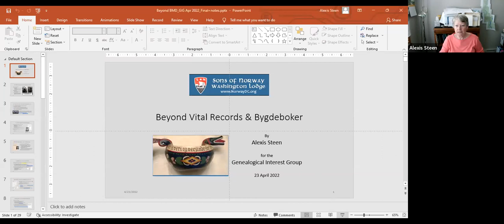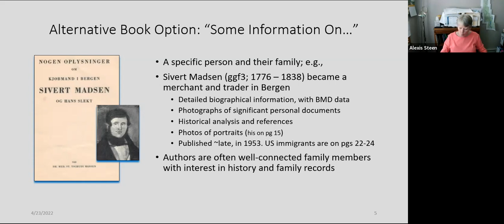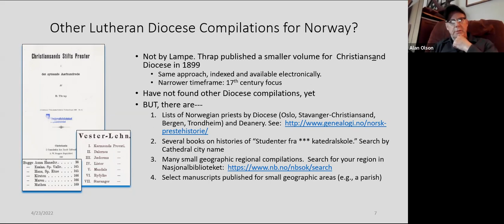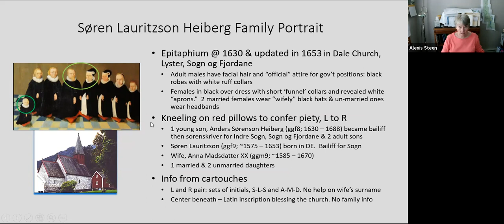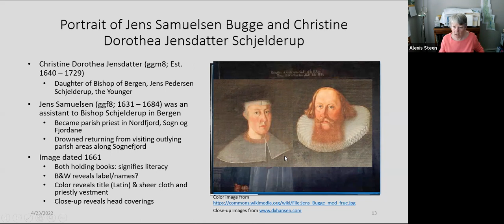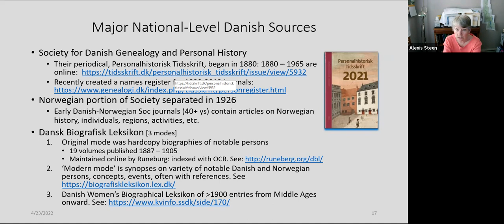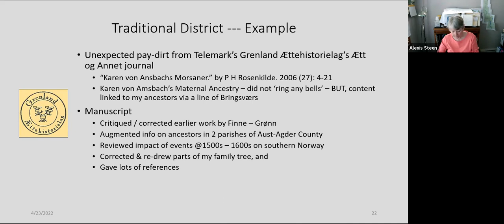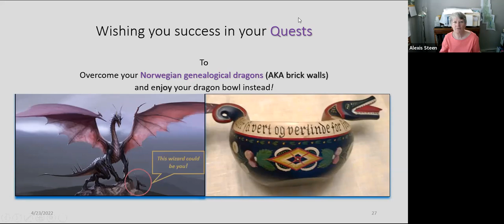Finding about your ancestors in unusual places with Alexis Steen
Alexis Steen, GIG member with extensive experience in finding information about ancestors discussed finding information about ancestors in less well known places. This program focus on ways to go beyond vital statistics (Birth, Marriage, Death) and Bygdebøker, such as epitaphium and Norwegian Church Biographies.